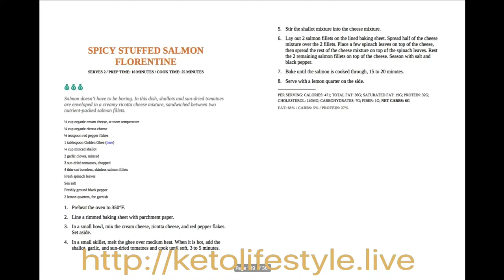Keto Vanilla Butter Pound Cake Recipe | Low-Carb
This is a low-carb, keto version of a classic North American pound cake. Rich, buttery, sweet, moist, with no sugar and no gluten.

-365 Days of Keto Diet Recipes: Low-Carb Recipes for Rapid Weight Loss